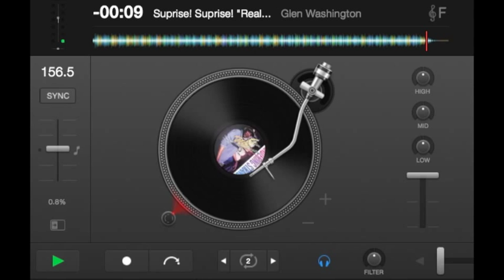Glen Washington Suprise! Suprise! "Real Hot Riddim"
Glen Washington Suprise! Suprise! "Real Hot Riddim" found on the Wandering Stranger Album (2001)